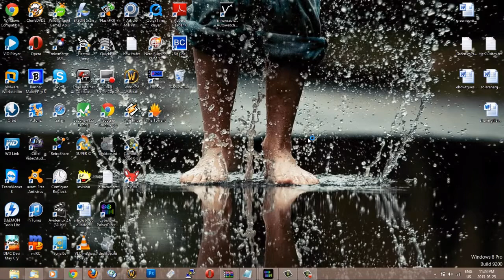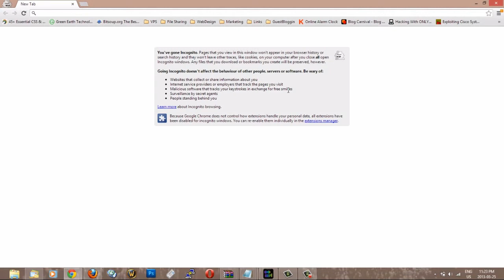How To Browse Internet Without Keeping A History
Quick tutorial on how to browse the internet without keeping a history. Instead of having to search through the cache files, or deleteing the whole cache, why not just browse history free ...